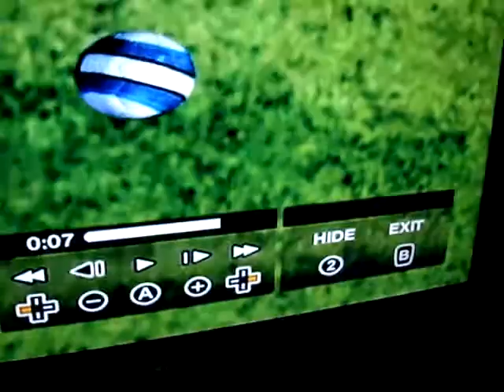Fifa 08 Kiss Bug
a kiss "BUG" in the game